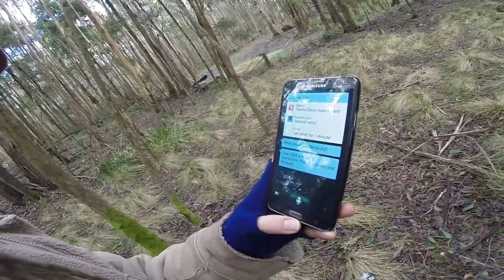"Goodbye, Internet!" Hugo The Poet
Support Hugo The Poet creating lyrical content:

BTC: 1HYXu4e16zx8C4pFsMbsRaJgTUUGE8WaGa

Nah, I'm not leaving the internet - I just don't have any signal anymore, unless I drive to the nearest town to get it. And, as this song explains... I'm not unhappy about that at all!

Thanks to Frank Pearce for the audio engineering